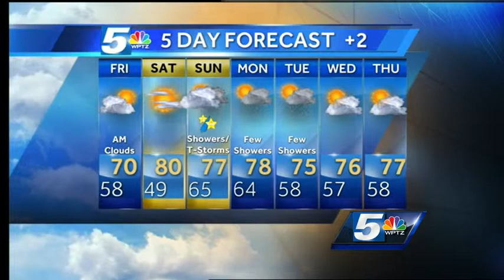Tom's late-night forecast